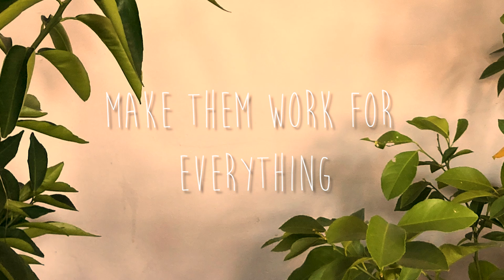Cane Corso - 3 Things I Did to Prevent Resource Guarding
In this video, I will be talking about how I prevented resource guarding in my dogs through training and building trust since they were puppies. If you have a dog that is resource guarding I urge you to please find a trainer to help you address this behavioral issue.

What I talk about is what worked in preventing this behavior for MY DOGS, however, keep in mind that every dog is different and has different temperaments even within the same breed. Train your dog based on his unique needs.

Dante's Flat Collar
Peach's Collar
Dante's Tactical Harness
"In Training" Patch
Slip Lead
Elevated dog bed
Long Leash
Fanny pack/treat pouch
Ask-to-Pet Patch
My Favorite Recipe Book
Our Camera
Dog Wipes
Stainless steel bowls
Fridge Locks
Ask-to-Pet Patch
Cane Corso (Giant Breed) Muzzle
Training Bell
Glucosamine Tablets